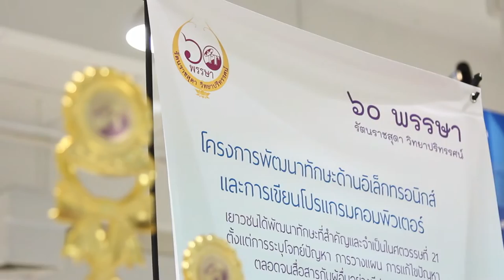พลังวิทย์ คิดเพื่อคนไทย ตอน การประกวดผลงานสิ่งประดิษฐ์สมองกลฝังตัว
รายการพลังวิทย์ คิดเพื่อคนไทย โดย สวทช. ครั้งนี้เสนอตอน การประกวดผลงานสิ่งประดิษฐ์สมองกลฝังตัว